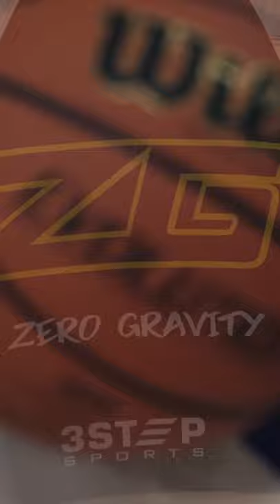Purpose Driven Basketball Episode 3 Trailer | It's that time of the YEAR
This is the trailer to Purpose Driven Episode 3 that will be dropping this Friday 4/16. You'll hate to miss this one.

Panasonic GH5
Rode VideoMic Pro+
PANASONIC LUMIX G LEICA DG VARIO-ELMARIT, 12-60MM Lens
Joby JB01507 GorillaPod 3K Kit
MACTREM Tripod DSLR SLR Tripod, 62.5”
SanDisk 128GB Ultra SDXC UHS-I Memory Card
Synergy Digital Camera Battery
CADeN DSLR SLR Camera Bag Backpack for Mirrorless Cameras/Photographers